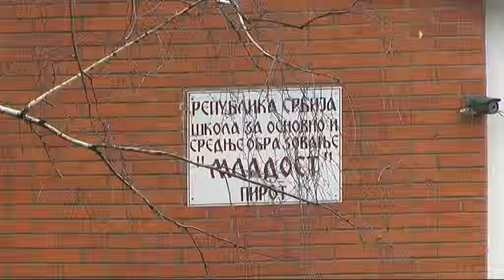BOLJI USLOVI ZA OBRAZOVANJE ZA DECU SA SMETNJAMA U RAZVOJU U ŠEST ŠKOLA 02072018